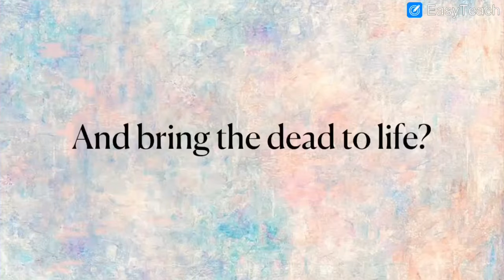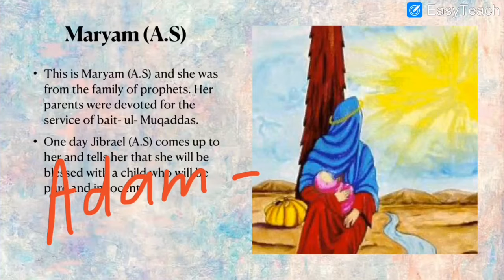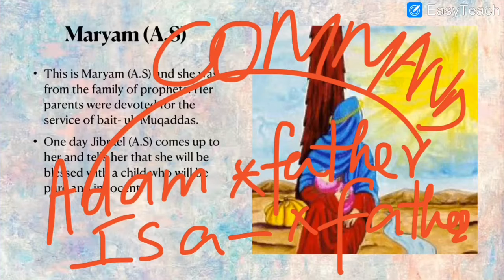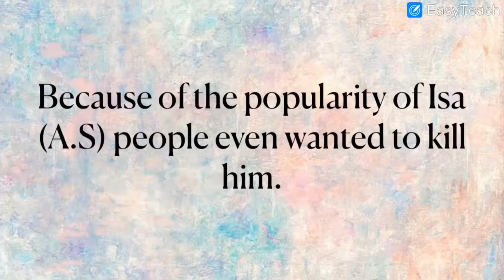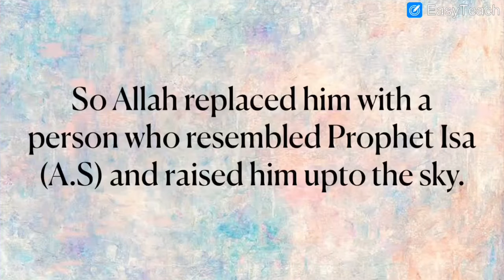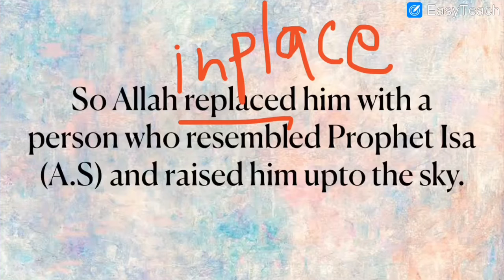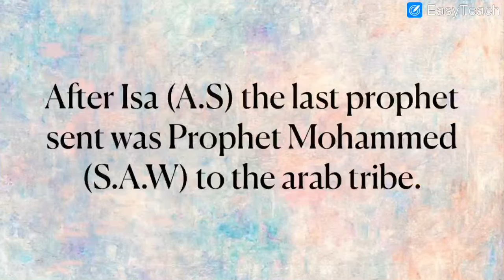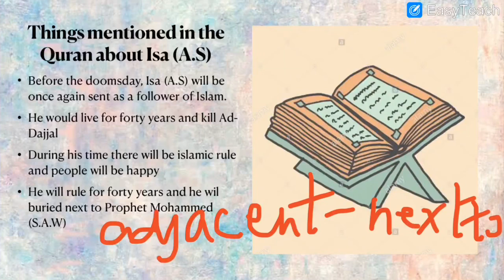Chapter 4 - Faith is the key